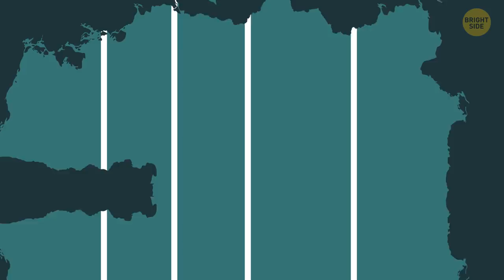Passengers Were Calm While Titanic Was Sinking, Here's Why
The RMS Titanic was considered to be "unsinkable". But we know the end of the story. Many of the survivors of the tragedy remember that there was absolutely no panic on board the ship till the very end. Was it because people didn't believe such a huge ship could go down? Or because the passengers didn't expect there could be any lack of lifeboats? Let's find out why the passengers of the legendary ship managed to stay calm.